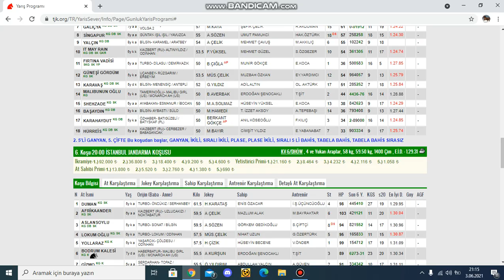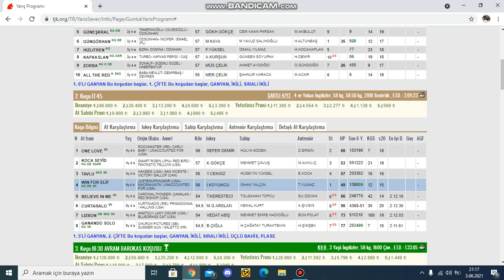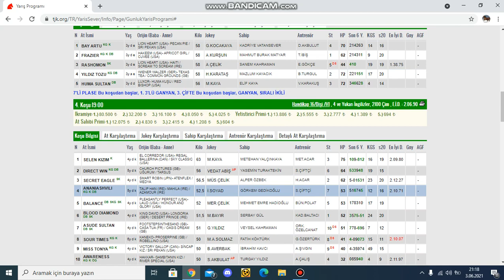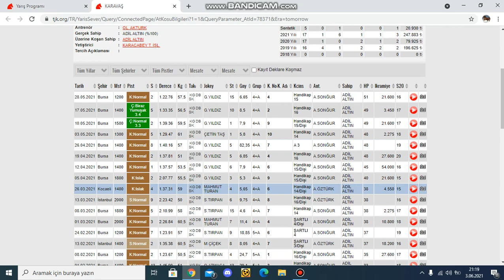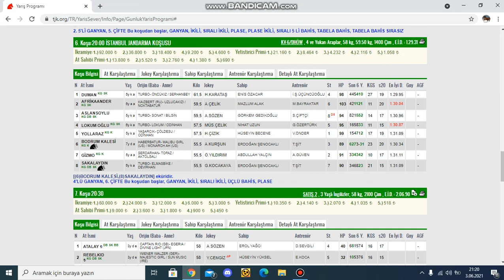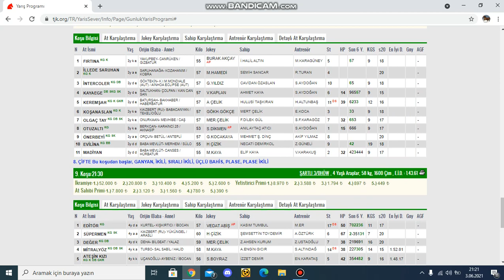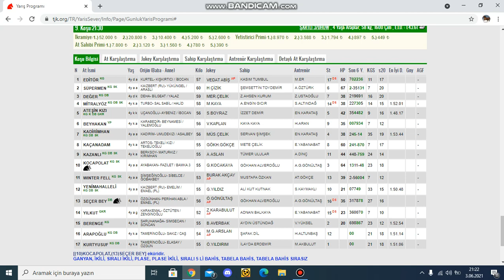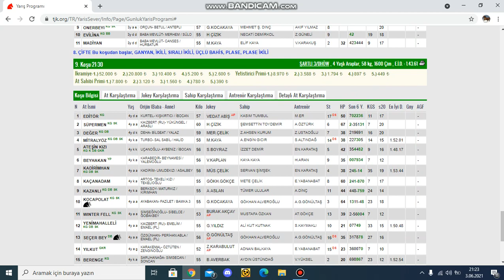4 HAZİRAN 2021 İSTANBUL AT YARIŞLARI TAHMİNLERİ VE YORUMLARI KURTARAN GALOP